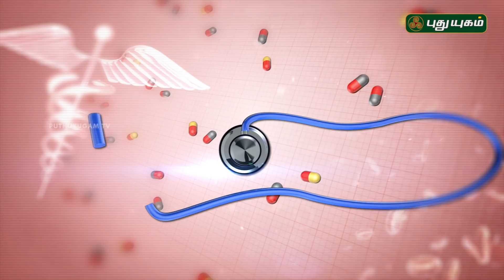முடக்கு வாதம் ஏற்பட முக்கிய காரணங்கள்! | 12/12/2018 | PuthuyugamTV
Can you prevent thyroid disease? Let's Watch... Thyroid RJRHospital Careforthyroid SymptomsofThyroid DoctorOnCall Arthritis KneePain rheumatoidarthritis முடக்கு வாதம் மூட்டு வலி
கை கால் வீக்கம்